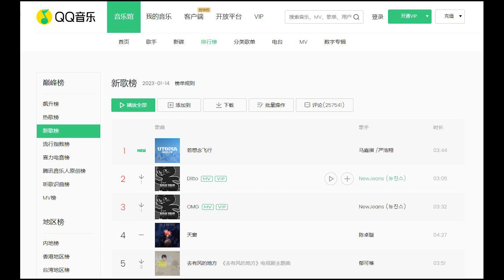1月13日NewJeans的新歌《Ditto》在KBS《音樂銀行》获得一位；14日NewJeans从美国飞回韩国重新开始消化预定行程